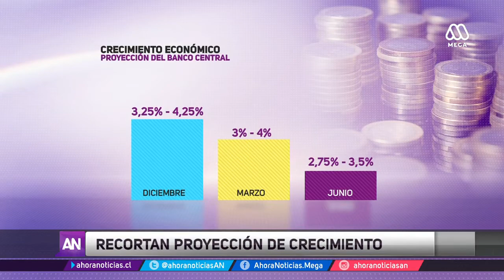Fuerte recorte en la tasa de interés: ¿Cómo afecta a las personas?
Créditos de consumo más baratos, menores intereses en las tarjetas de crédito de bancos y el comercio, además de hipotecarios más económicos, son algunos de los efectos.